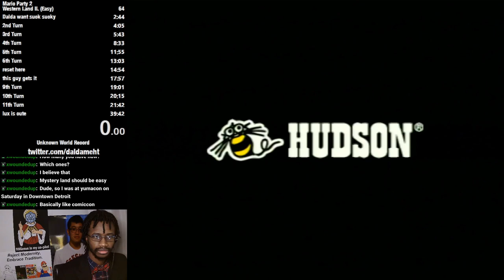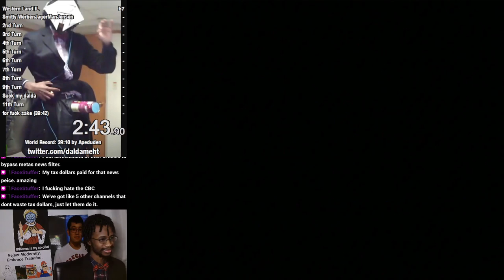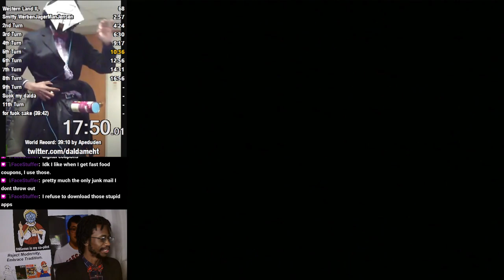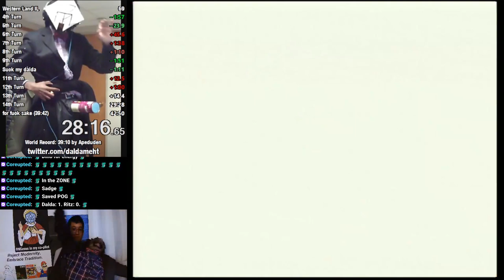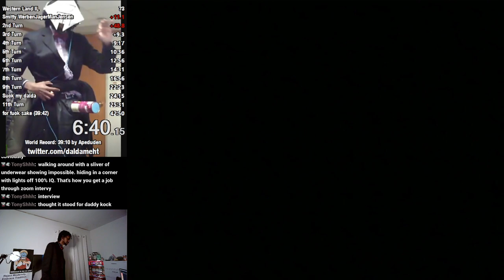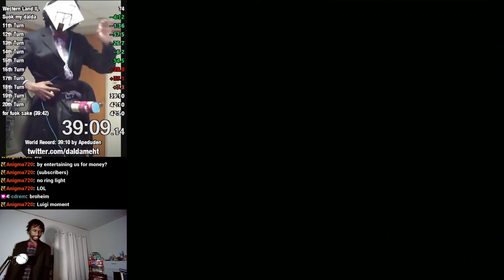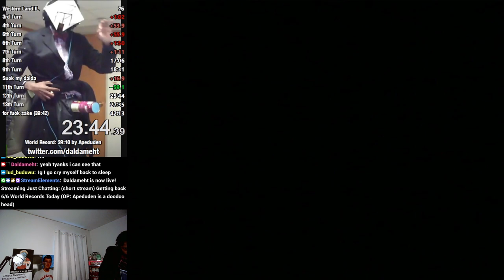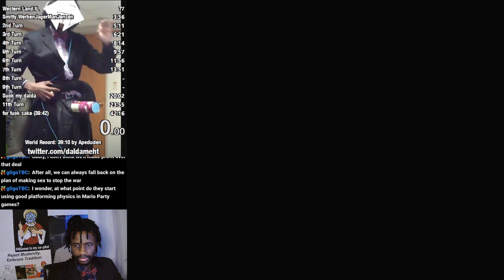Mario Party 2 Speedruns (Part 11)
I will outlast bad internet til infinity ends

00:00:00 - Setup and Quest Explanation
00:07:53 - Speedruns Start

Thumbnail from here: 03:43:33